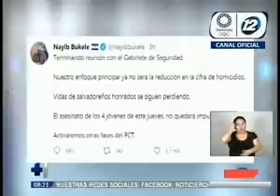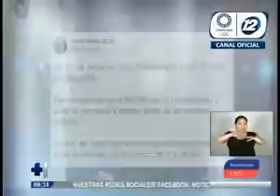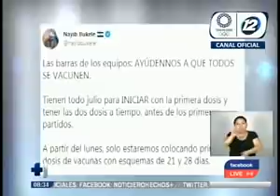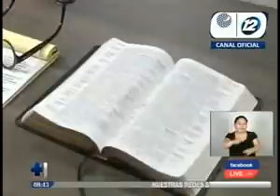Noticiero Hechos Estelar: Programa del 16 de Julio de 2021